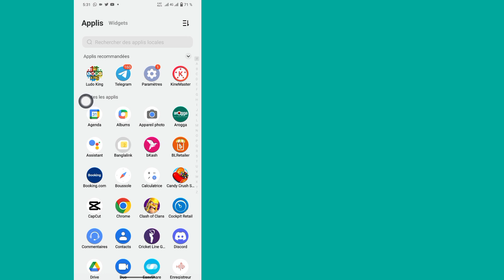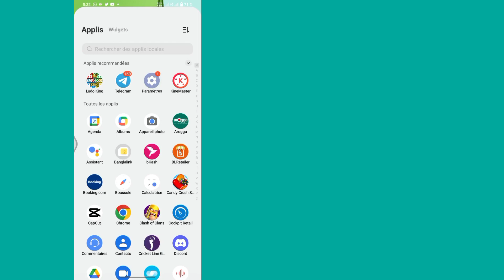Comment réparer "Cette chaîne ne peut pas être affichée" sur Telegram (Android et iOS) 2023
Comment réparer "Cette chaîne ne peut pas être affichée" sur Telegram (Android et iOS) |  Corriger cette chaîne ne peut pas être affichée sur Telegram

 Ici, dans ce tutoriel, je vais vous montrer comment réparer "Cette chaîne ne peut pas être affichée" sur Telegram.C'est très simple et facile cette vidéo et apprendre à réparer cette chaîne ne peut pas être affichée sur Telegram.Suivez les étapes ci-dessous sans sauter  .

 Comment réparer "Cette chaîne ne peut pas être affichée" sur Telegram

 Êtes-vous un utilisateur mobile iOS, Android et iPhone ?  Suivez ensuite l'étape ci-dessous

 💔Veuillez partager avec votre